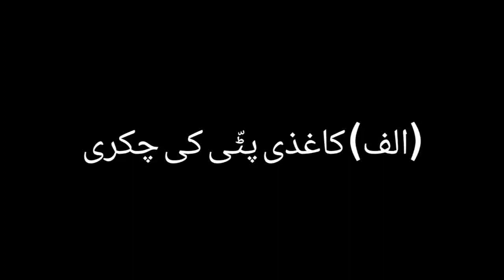2nd | KKS | Chap no.8 | مہارت پر مبنی سرگرمیاں | Intro | VSchool